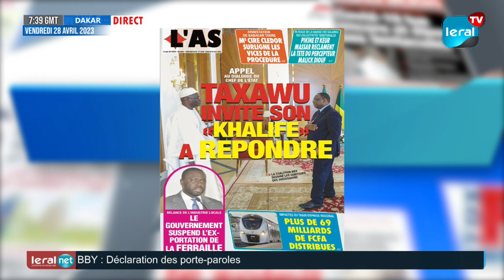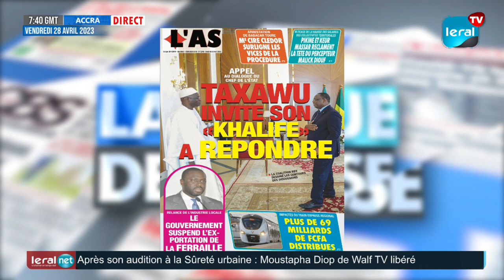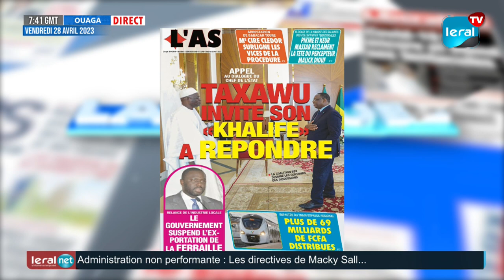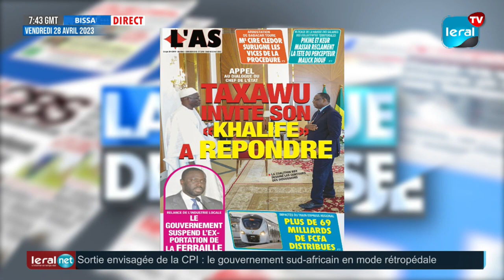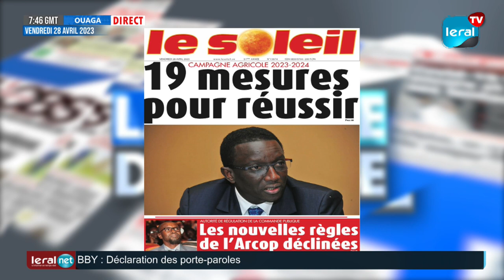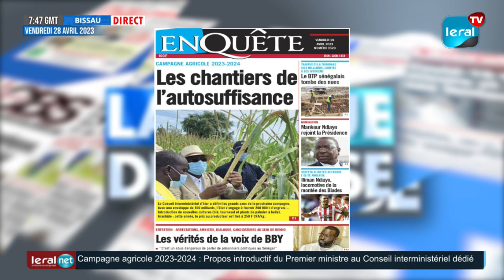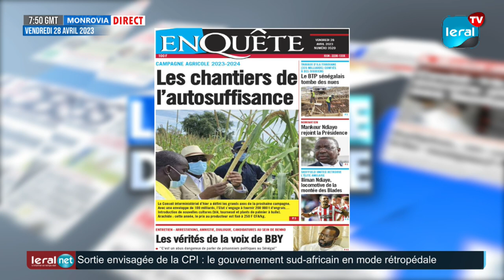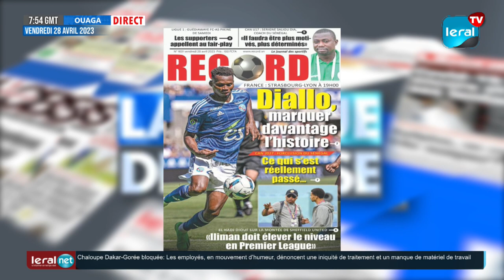Revue des Titres Wolof de ce Vendredi 28-04-2023 avec Al Amine Senghor